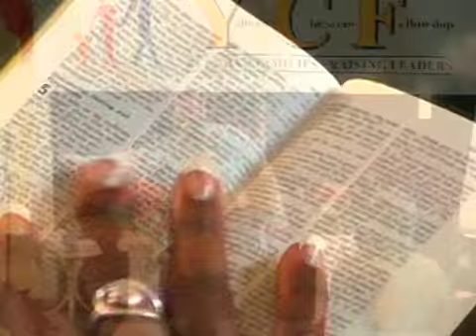Ycf PT3 HOPE WALK 2008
Welcome to Yahweh Christian Fellowship
52 Fairlight Road
Tooting London SW17 0JD
Pastor Noel McLean